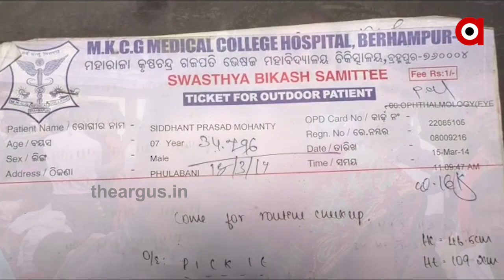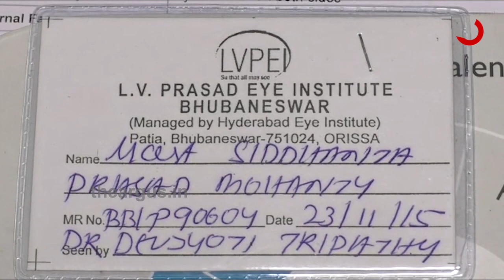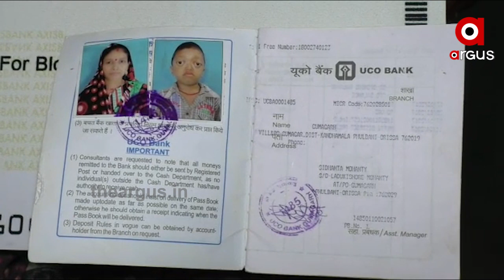ବାପାମାଙ୍କ ଆଖି ଆଗରେ କଷ୍ଟ ପାଉଛି ପୁଅ ...